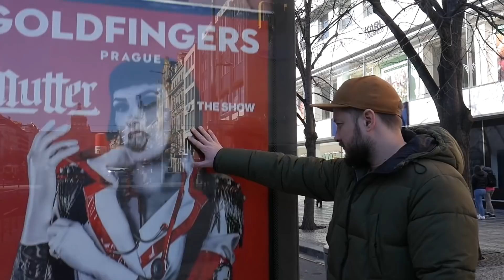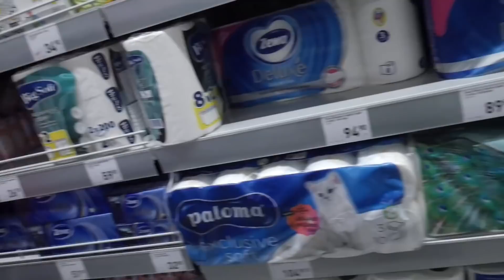ПОКАЗЫВАЮ ПРАГУ, ЗАКРЫТУЮ НА КАРАНТИН - ЭЛ БРО